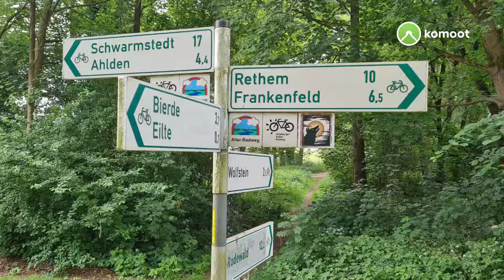Radtour Schöner Blick über die Aller – Schöner Weg entlang der Aller Runde von Hodenhagen